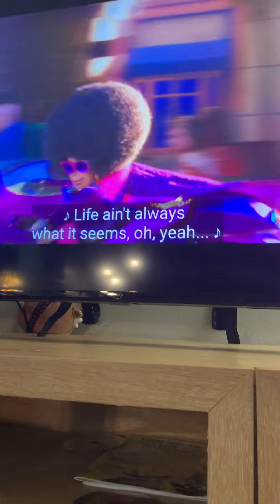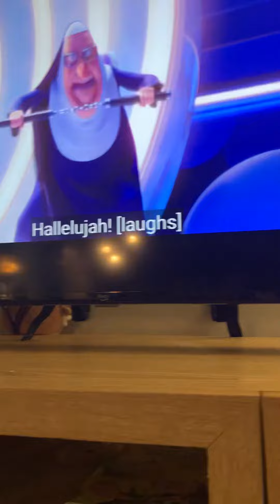Minions rise of gru 1